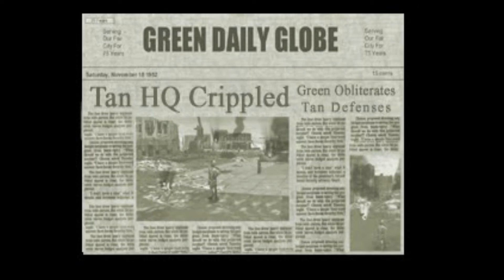Army Men World War : Land,Sea, and Air PS1 ACT 3 Firestorm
Army Men World War Land,Sea, and Air ACT 3 Firestorm

00:00 Take the Trenches
04:36 Tank Patrol
10:54 Destroy Tan Stronghold